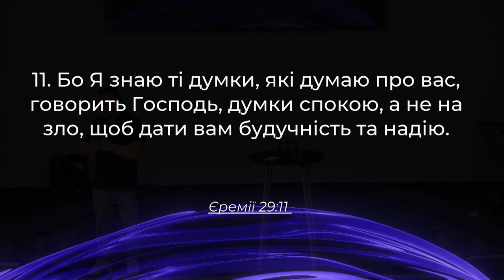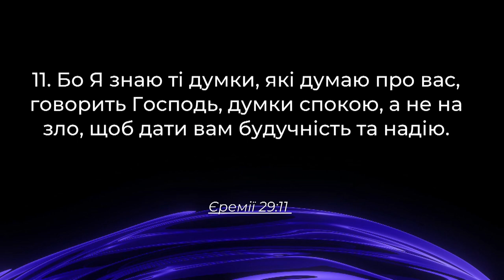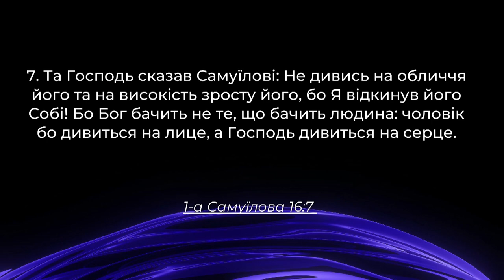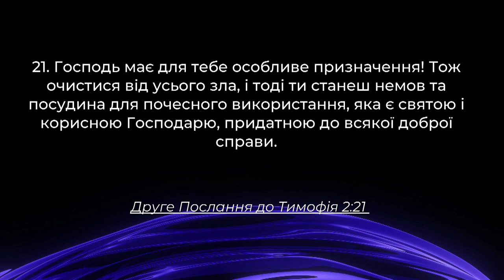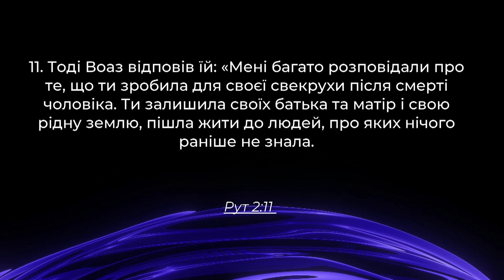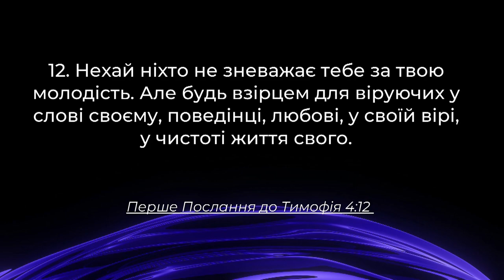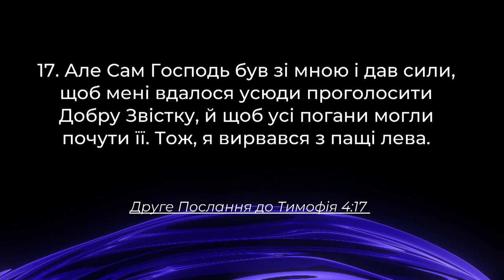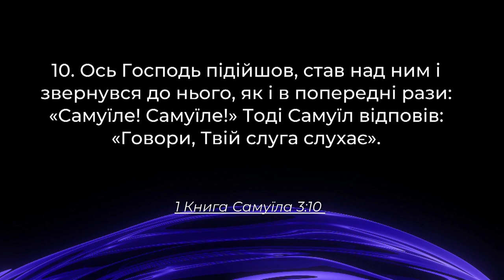ХСЦ «Новий Час», м. Київ "Бог має чудове майбутнє для тебе! - п. Андрій Куксенко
Такі обнадійливі і потрібні слова у такі важкі часи… Але це не тільки слова, це - величний Божий задум відносно кожного із Його дітей!
Майбутнє і благословіння - це початковий задум Бога для кожної людини, а, значить, і для ТЕБЕ!
Особисто для тебе!
Чи віриш ти у це? Чи знаєш ти це?
Чи приймеш ти це?

А чи взагалі таке можливо?
Так, це можливо і Бог неодноразово вказував на це в Своєму Слові:
Проповідує пастор Андрій Куксенко на тему "Бог має чудове майбутнє для тебе!